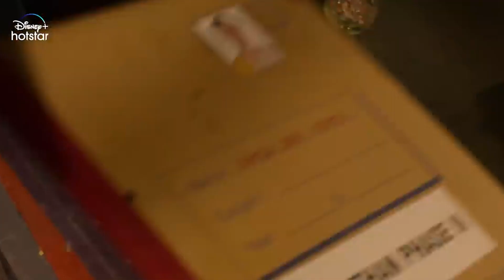Human - Gripping Medical Thriller with Superlative Performances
In this video, Vishal Purohit reviews Human, a spine chilling medical thriller from Vipul Shah and Mozez Singh, with exceptional performances from Shefali Shah, Kirti Kulhari and Vishal Jethwa.

A theme not explored in the OTT space, this one definitely is a one time watch.